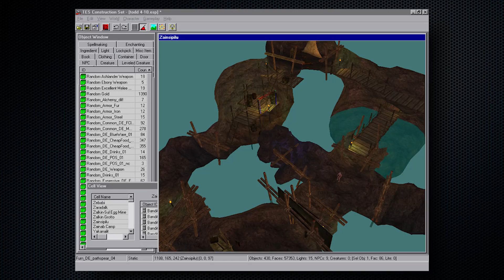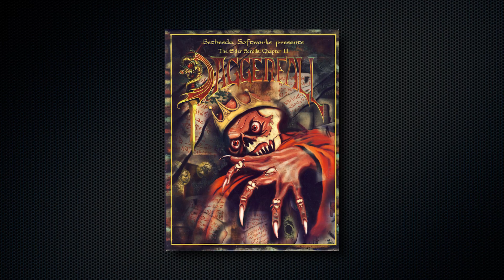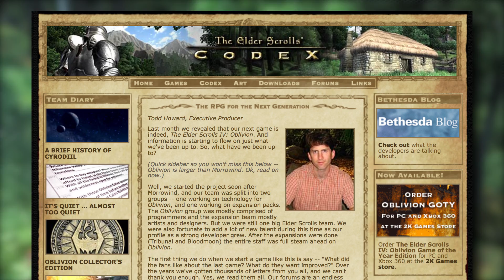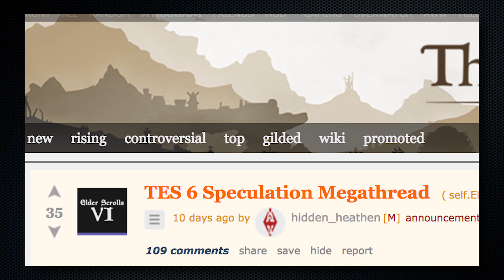The History of The Elder Scrolls: Morrowind to Skyrim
The Elder Scrolls series has been a staple of the RPG genre for decades. Starting with Arena and continuing through Daggerfall, Morrowind, Oblivion, and Skyrim, each game in the series has provided legions of players with memorable moments. In the third episode of Origin of the Series we start the history of the Elder Scrolls series with the founding of Bethesda and the development of Arena, Daggerfall and the spinoff games Battlespire and RedGaurd. In Part 2 we will be starting with Morrowind and continuing through to Skyrim.

Kevin, the Chief Spoiler of Spoilers to Follow has been playing video games since he was little. And not just one kind, many kinds, which is why he's only "okay" at most genres. Regardless, on this channel he will post a variety of let's plays, reviews, and commentaries on both mainstream and obscure games: from a video on "Why is Undertale So Good?" and random Super Mario Maker levels to a Let's Play of "Party Hard."

 Kevin is no stranger to steam early access games, like Darkest Dungeon, and has been known to create random challenges, like the XCOM X-Files Challenge! Look out for more content from Spoilers to Follow, as we grow and evolve.

PC Build:
Intel Core i5-4690K 3.5GHz Quad-Core
Noctua NH-D14 CPU Cooler
Gigabyte GA-Z97X-SLI ATX LGA1150 Motherboard
G.Skill Ares Series 8GB DDR3-1600 Memory
Seagate Barracuda 1TB  7200RPM Hard Drive
MSI Radeon R9 390 8GB Video Card
EVGA 850W 80+ Bronze Certified Semi-Modular ATX Power Supply
Case: Corsair 200R ATX Mid Tower Case